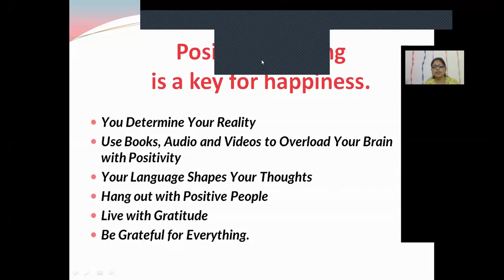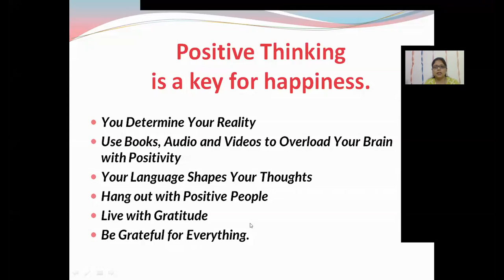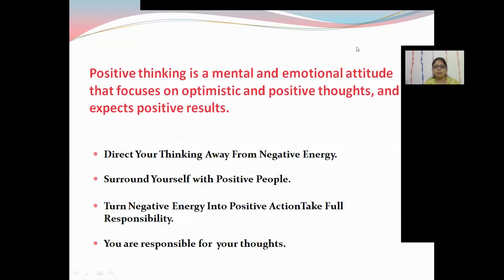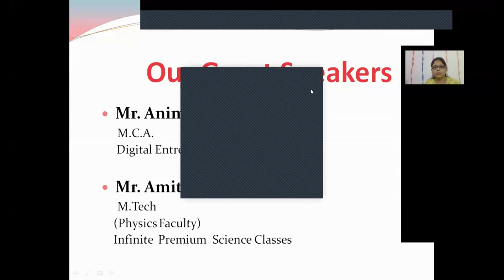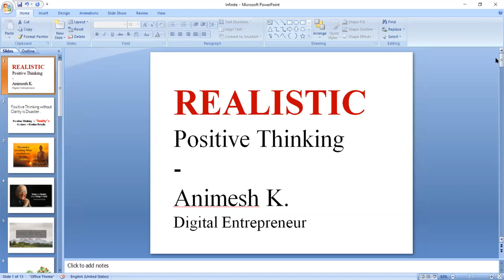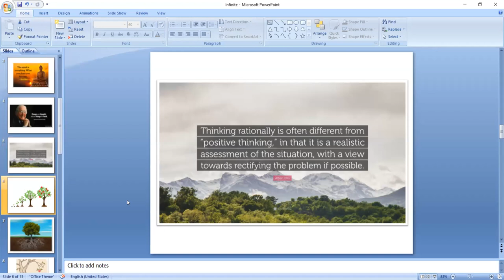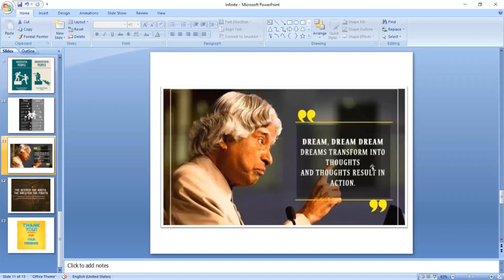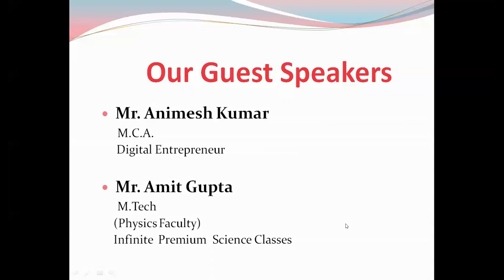Recorded Webinar presented by "INFINITE PREMIUM CLASSES"